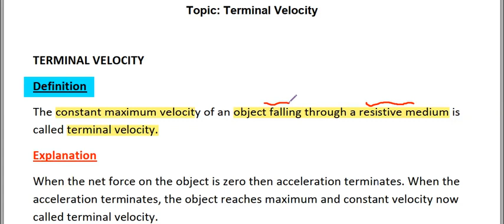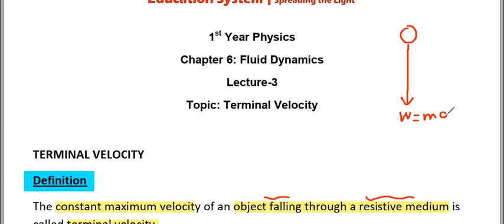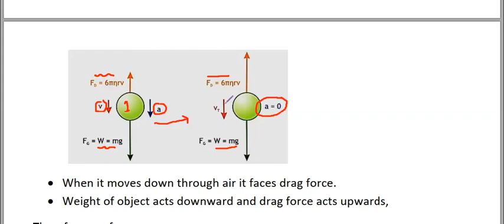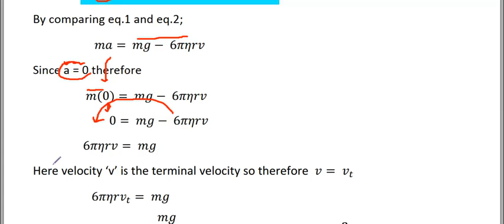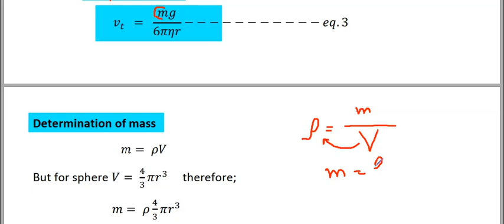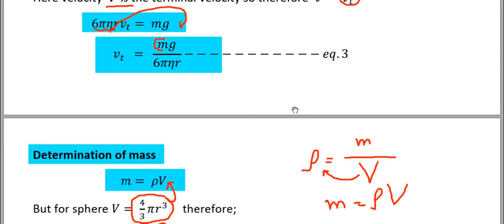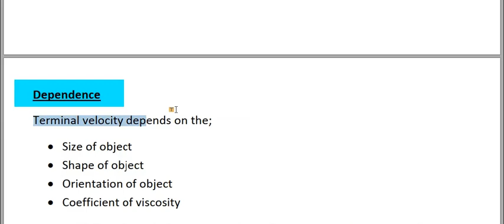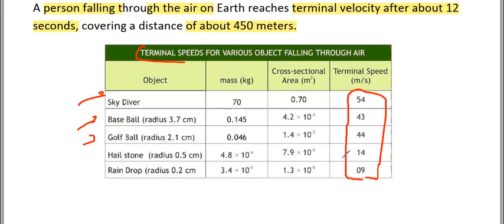terminal velocity class 11 physics - 3. terminal velocity class 11 physics in urdu/hindi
terminal velocity class 11 physics - q: what is terminal velocity in physics?. this lecture covers the topic terminal velocity of 11th class physics chapter 6 viscous drag.